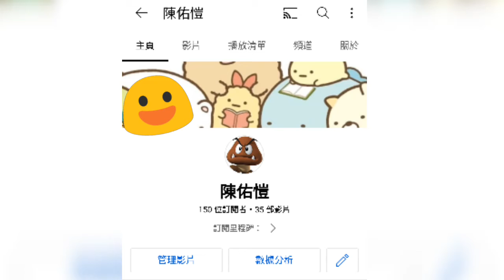150訂閱Q＆A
終於150訂閱啦！😆